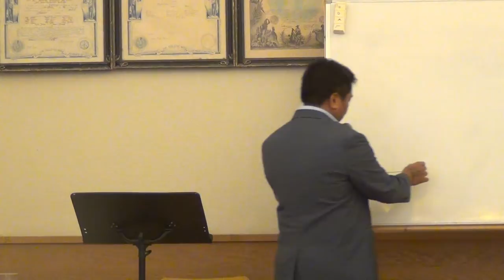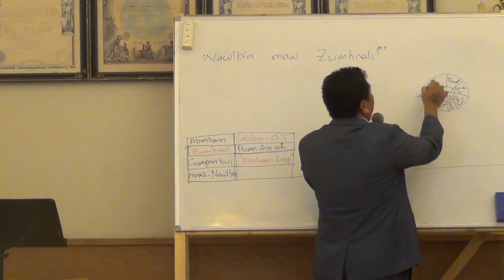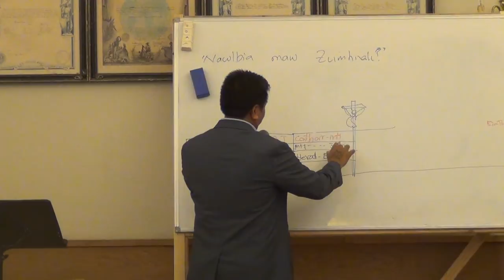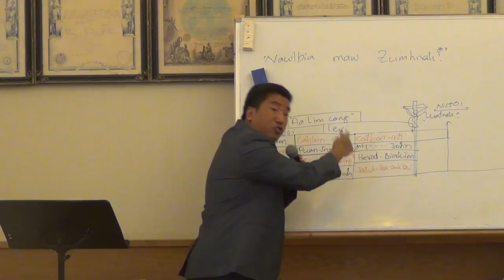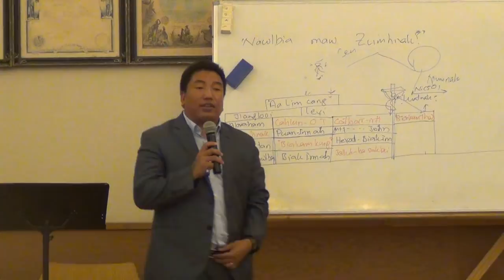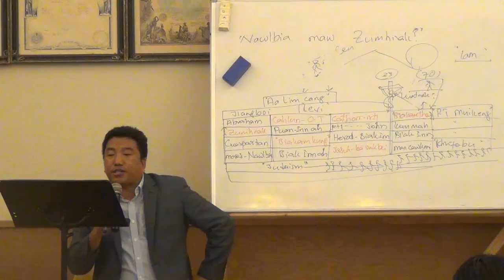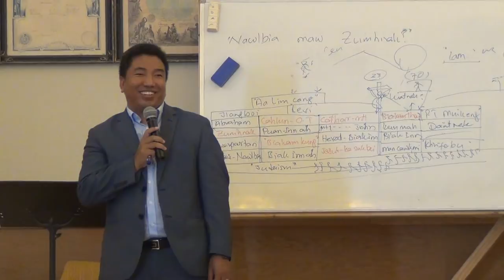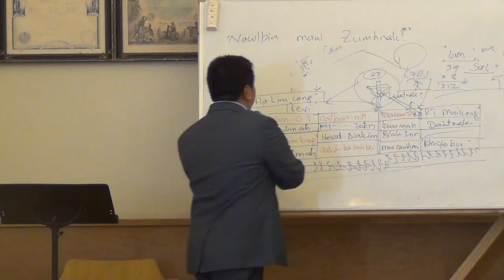Rev Tuan Peng Thang Zarpi zing